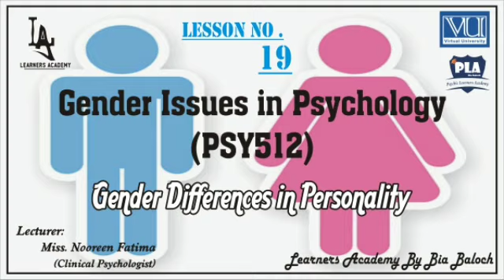Gender Issues in Psychology (PSY512) VU Urdu | Lecture No.19 | Learners Academy By Bia Baloch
➡️Gender Issues in Psychology (PSY512) VU Urdu
➡️ Gender Differences in Personality
By: Miss. Nooreen Fatima (Psychologist)